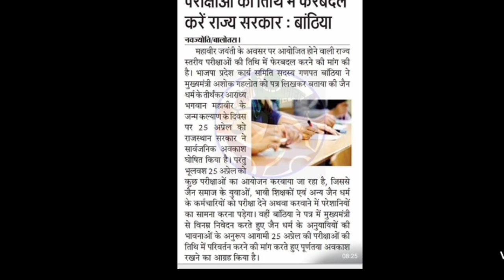Reet Bharti Parisha Exam Date Today Breaking News||Reet New Exam Date Latest News